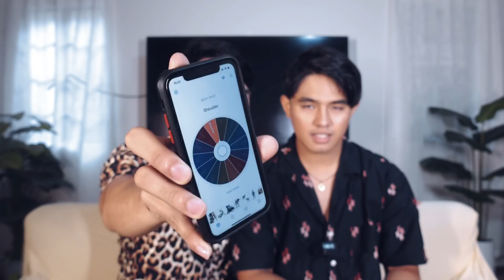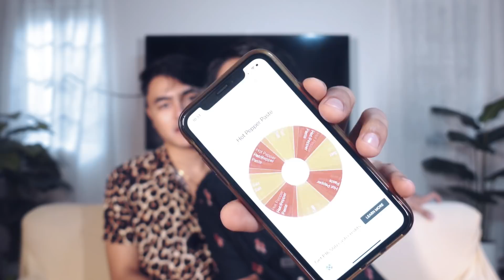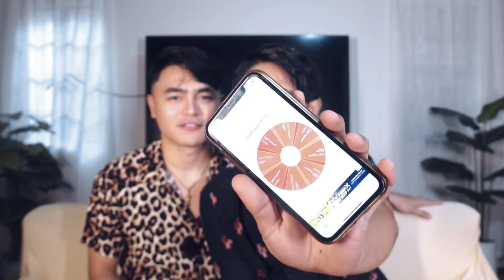BODY SHOT CHALLENGE | LICK IT | PAULKEN | REAL LIFE BL COUPLE PH | PAUL CERVANTES | KENNEDY NAKAR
John Kennedy Nakar
                        Paul Cervantes